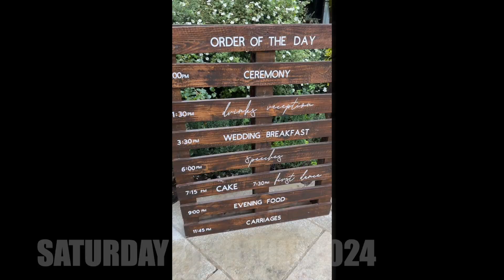Mr and Mrs Jones Clock Barn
Francesca and Luke atThe Clock Barn in Tufton Warren on Saturday 20th July 2024